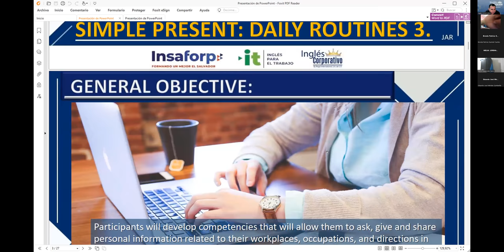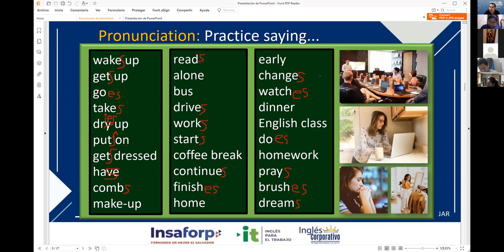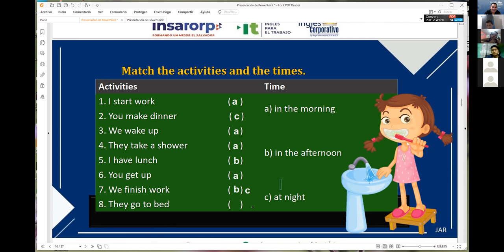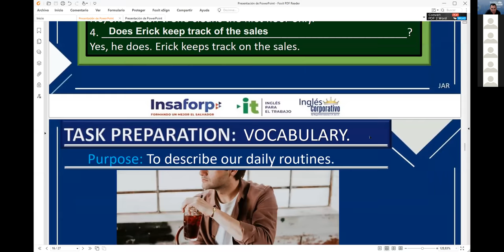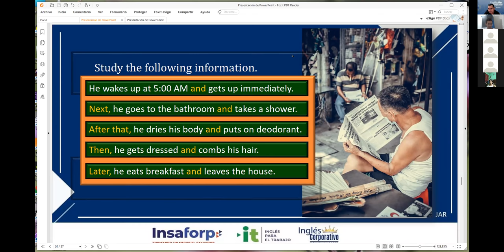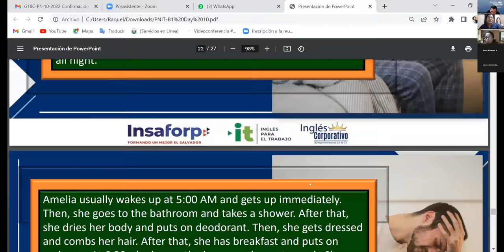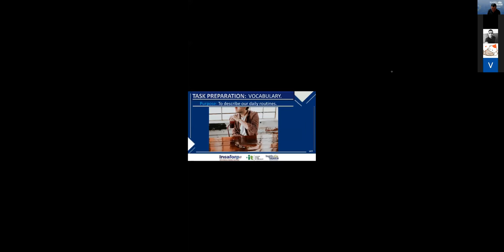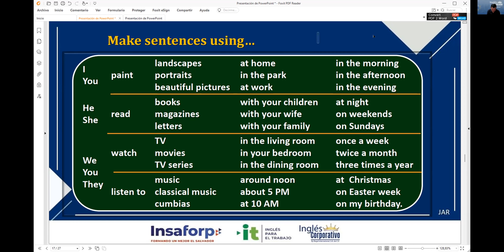Inglés Corporativo-28-10-2022-Simple present practice daily routines